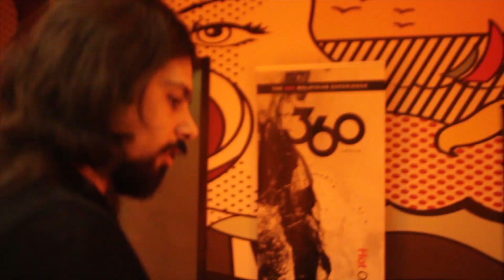QAYAAS IN MALAYSIA, 2012 (TEASER)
Qayaas is one of the best and up-rising bands hailing from Pakistan, recently featured at the 5th Season of Coke Studio, Awarded Best Rock Band & Rock Vocalist in Asia at Indiego & Best Global Rock Band at BMM 2012.

This is a promo of a rockumentary that covered their trip to Kuala Lumpr, Malaysia when they came down here to receive their awards.

This half hour rockumentary is a part of a bigger project which include Qayaas Karachi tour and one hour live concert coverage by HSArts!